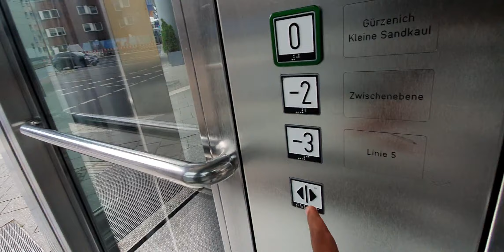A LONG Thyssen Krupp MRL elevator! @ U Bahn station Heumarkt, Deutschland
Very long for a MRL!